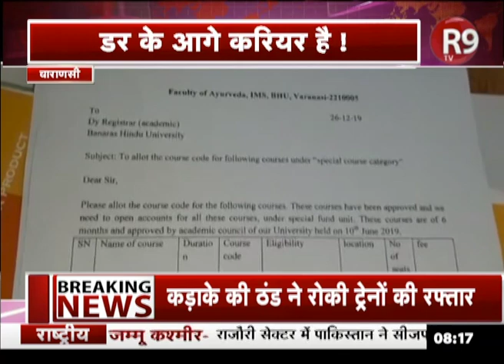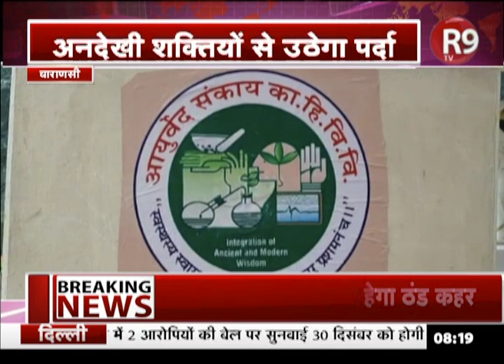अब 'भूत विद्या' में बनाओ अपना करियर...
काशी हिंदू विश्वविद्यालय में एक नए कोर्स की शुरुआत होने जा रही है...ये अपने में बिल्कुल अलग तरह का कोर्स है...क्योंकि इसमें भूत विद्या पढ़ाई जाएगी...ये सुनकर आपको थोड़ा अटपटा लग रहा होगा...लेकिन ये सौ फीसदी सच है...देखिए रिपोर्ट